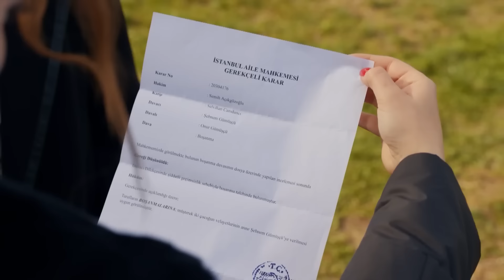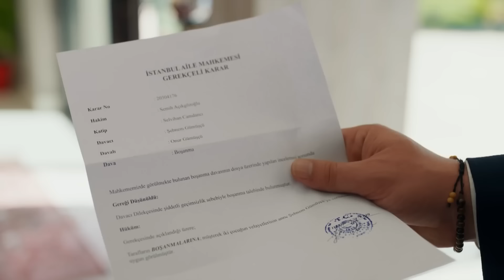Mevzu Aşksa, Bitermiş Dostluklar... - Şahane Hayatım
Elif, Şebnem'e oyun oynadı. DOST SANMIŞTIM...

Şebnem ve Mesut için yeni bir hayat başlar. Yaşanan onca şeyden sonra ilişkileri sarsılan Mesut ve Şebnem, aşklarına sahip çıkmaya kararlıdırlar. Şebnem’in uğradığı suikast ise tüm gündemlerini değiştirir. Oklar çok fazla kişiyi işaret etmektedir. Mesut ise bunu yapanı bulmaya kararlıdır. Gümüşçü Vakfı, Şebnem’in başkanlığı şerefine geleneksel yemek davetini düzenler. Cemiyet ve iş dünyasının önde gelen isimlerinin davetli olduğu bu yemek, büyük bir skandala neden olur. Diğer yanda ise Onur cezaevinden çıkar. Ve Demir’le yüzleşir. Demir ve Onur’un yüzleşmesi Şebnem’in bir seçim yapmasına neden olacaktır!